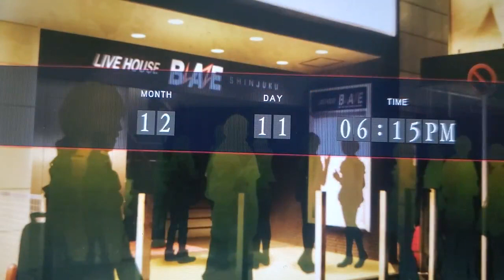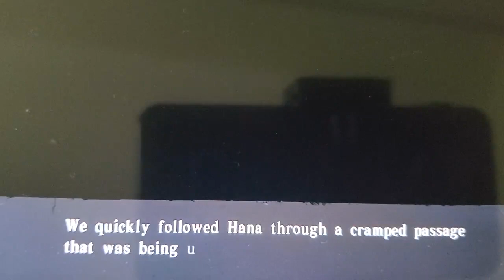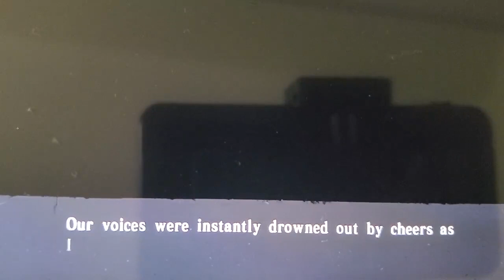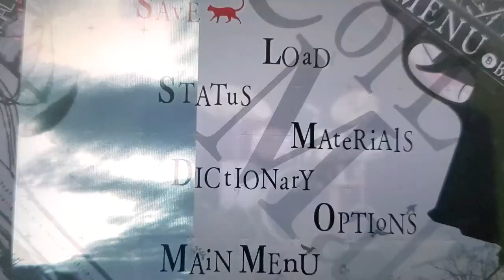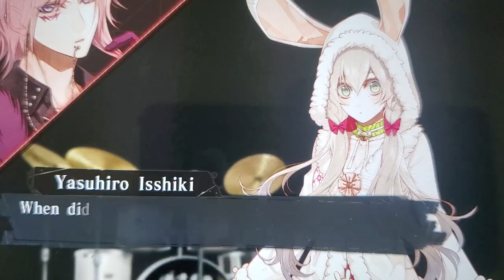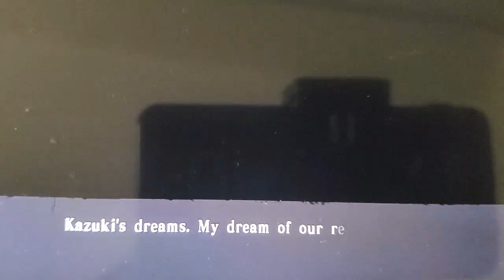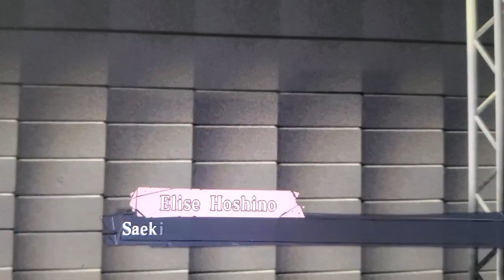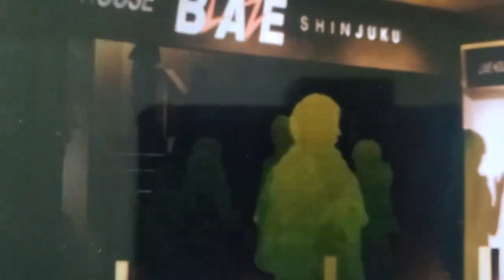collar x malice enomoto route 16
list of links starting with the play guide atm.

american amazon